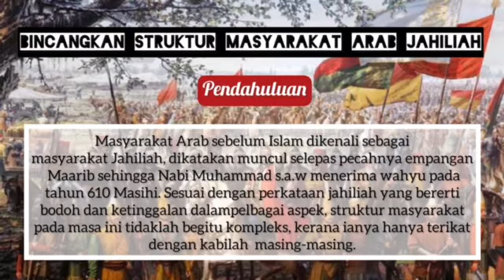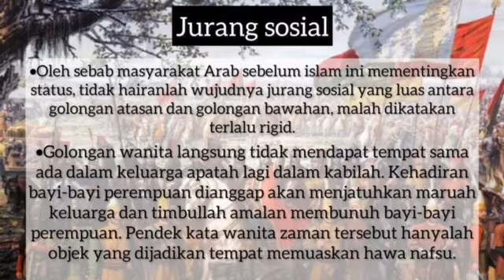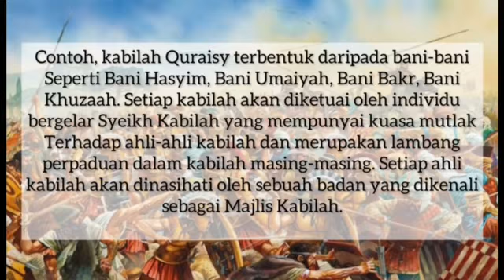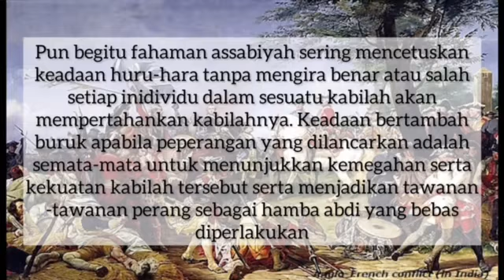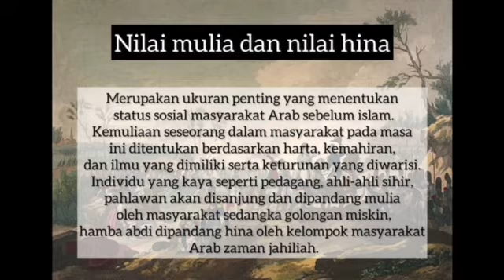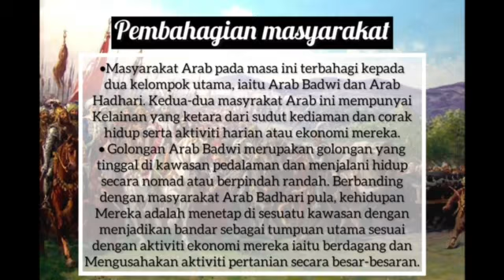Video Pembentangan: Bincangkan Struktur Masyarakat Arab Jahiliah